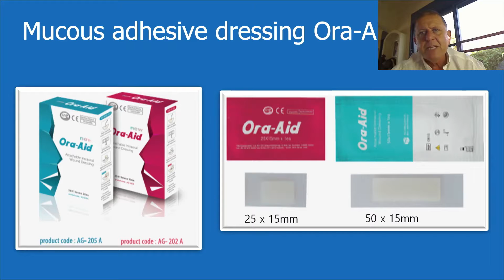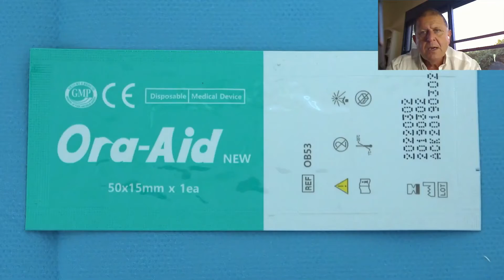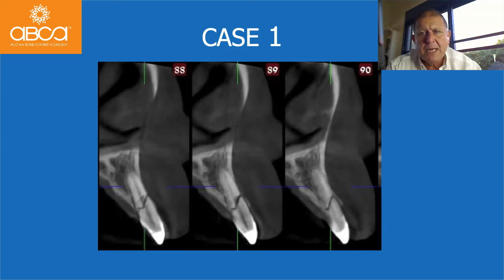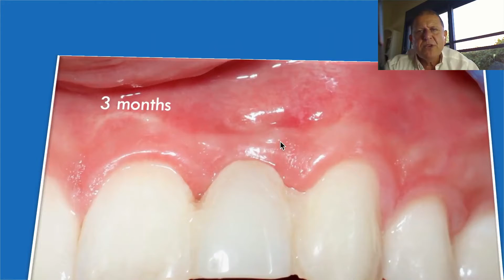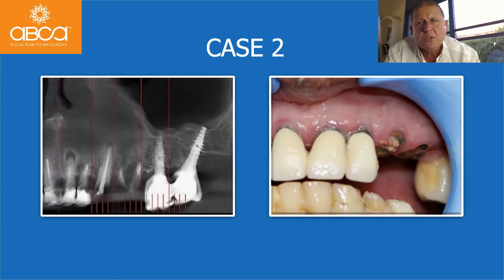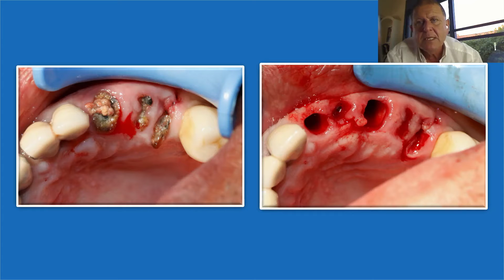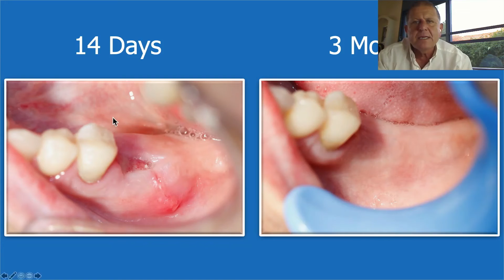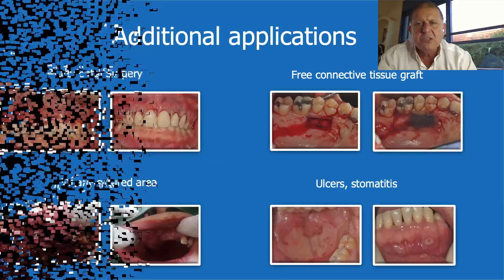ORA AID Augma Webinar en Espanol